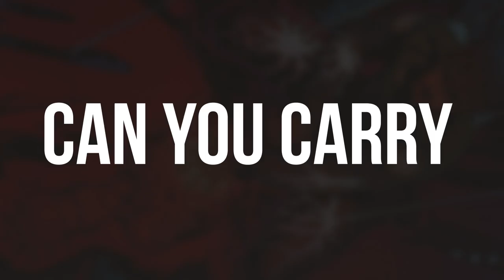Syphon Comic Book Trailer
Available Now from Image Comics